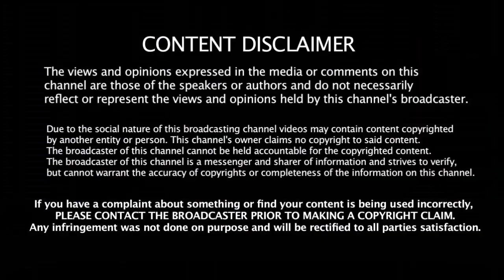CSK ரசிகர்கள் மும்பை & ரோஹித்துக்கு Support பண்ணுங்க - தல தோணி பேட்டியால் அதிர்ச்சியான Hitman